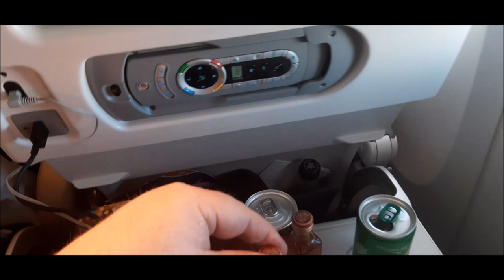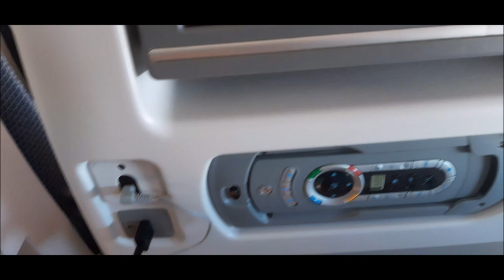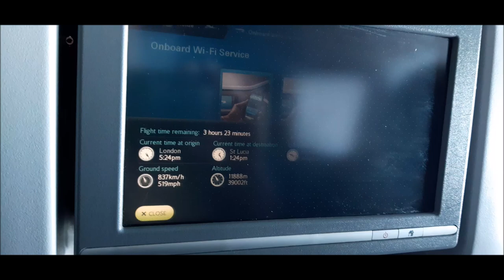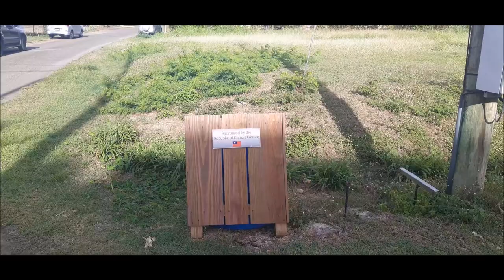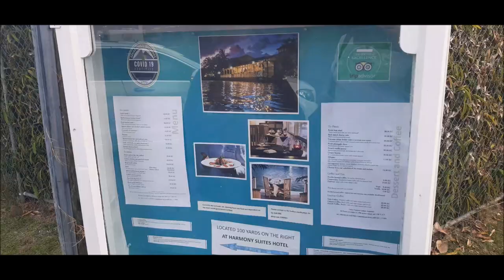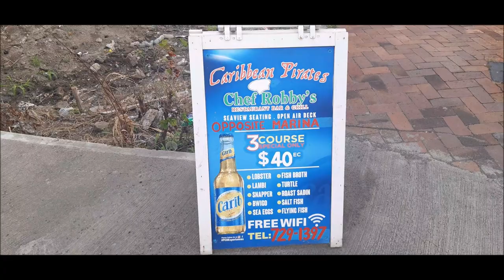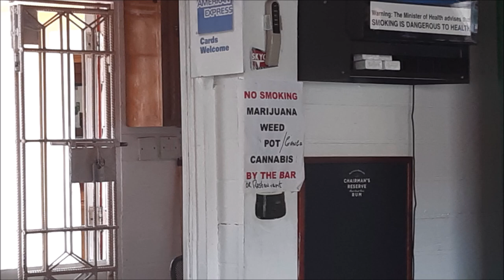St Lucia vlog: Rodney Bay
Welcome to the channel, don't forget to say hello. In this series we travel to the tropical island of St Lucia in the West Indies.
This opening episode sees our British Airways flight arrive in St Lucia before we give you a tour of the various bars and restaurants around the Coco Palm Hotel in Rodney Bay.
Stick around for future episodes, for useful information when visiting the island especially the north from our trip.
We try and keep the content informative but light hearted at the same time not causing offence and always promote responsible drinking.